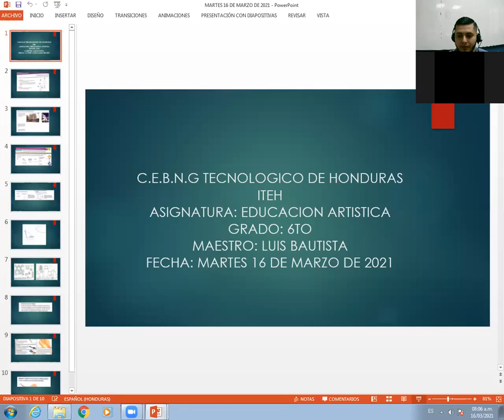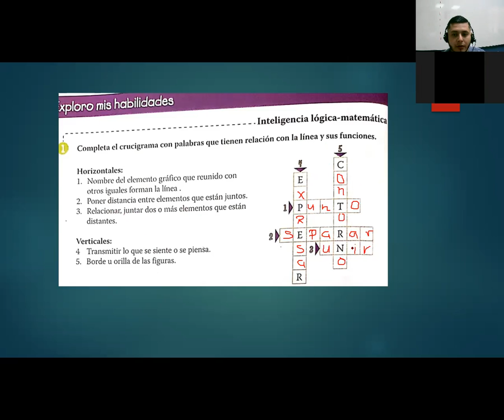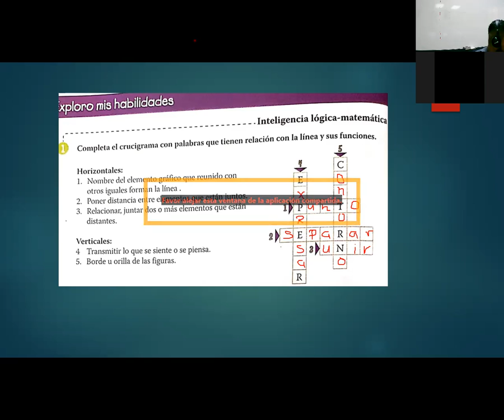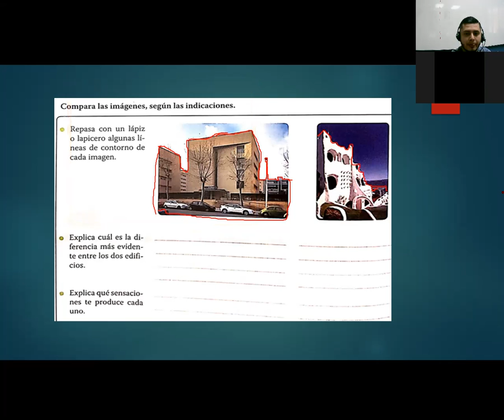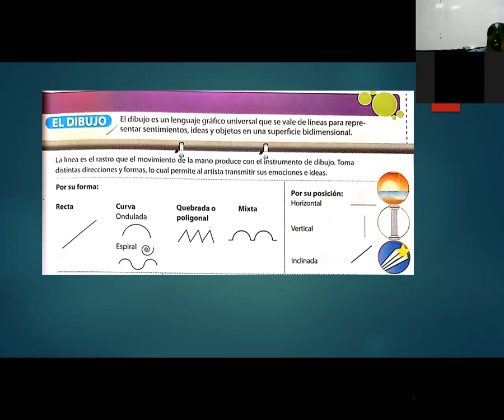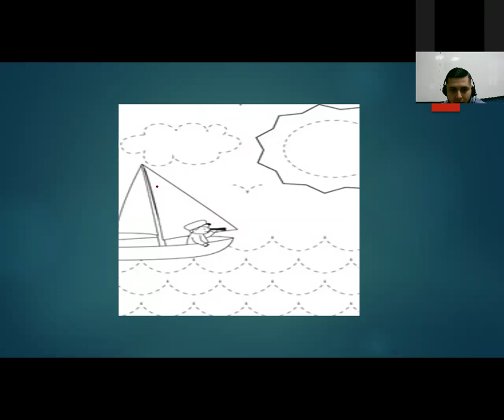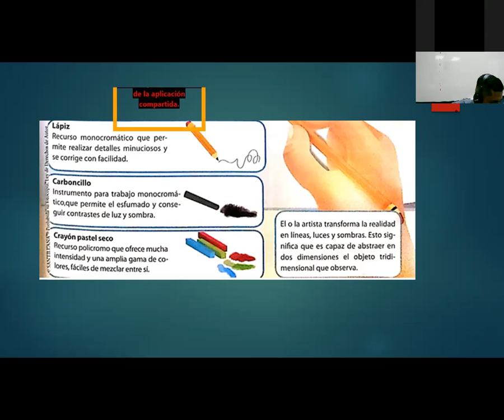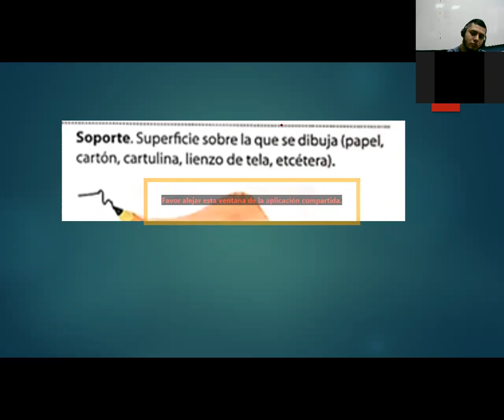EDUCACION ARTISTICA EL DIBUJO SEXTO GRADO 16 DE MARZO